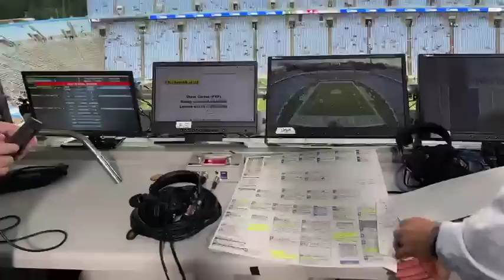Behind the scenes of UNC vs. Florida A&M 👀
Matt Barrie and Tim Hasselbeck take you behind the scenes of UNC vs. Florida A&M.